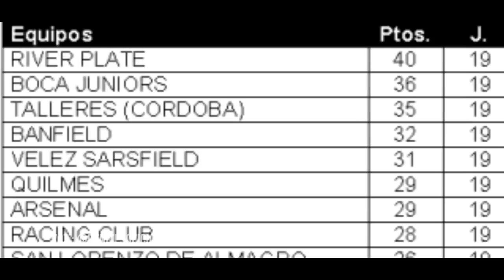EL DÍA en que Marcelo el "POLACO" ELIZAGA , le tapó un PENAL a TÉVEZ.